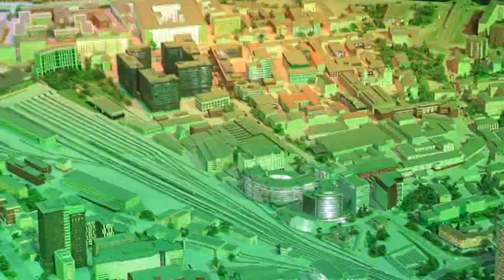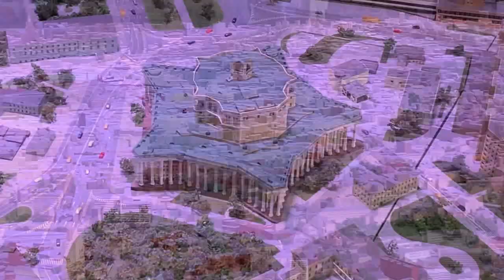МАКЕТ МОСКВЫ ПОЛНАЯ ВЕРСИЯ МАКЕТ МОСКВЫ НА ВДНХ